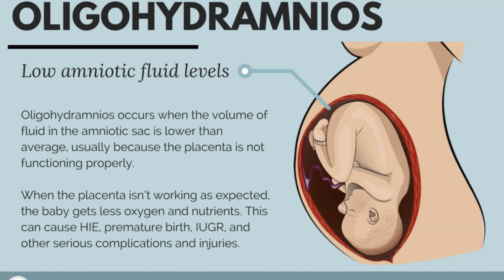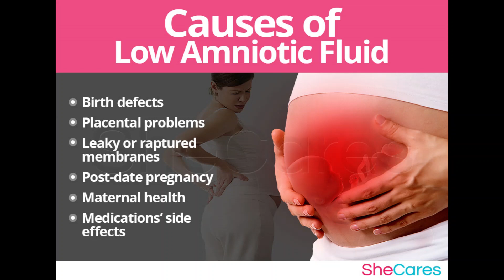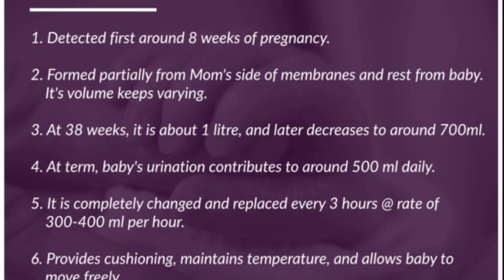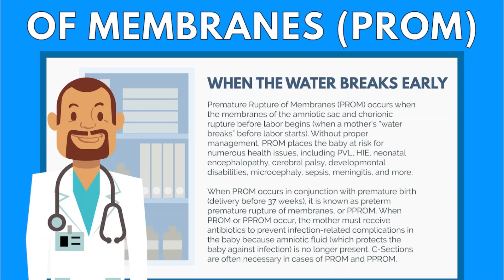Oligohydramnios Urdu video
Oligohydramnios refers to the amniotic fluid volume that is less than expected for gestational age. It is typically diagnosed by ultrasound examination and may be described qualitatively (eg, reduced amniotic fluid volume) or quantitatively (eg, amniotic fluid index less than 5 cm, single deepest pocket less than 2 cm).
Oligohydramnios may be idiopathic or have a maternal, fetal, or placental cause. The fetal prognosis depends on several factors, including the underlying cause, the severity (reduced versus no amniotic fluid), and the gestational age at which oligohydramnios occurs. Because an adequate volume of amniotic fluid is critical to normal fetal movement and lung development and for cushioning the fetus and umbilical cord from uterine compression, pregnancies complicated by oligohydramnios from any cause are at risk for fetal deformation, pulmonary hypoplasia, and umbilical cord compression.

Oligohydramnios is associated with an increased risk for fetal or neonatal death, which may be related to the underlying cause of the reduced amniotic fluid volume or due to sequelae of the reduced amniotic fluid volume.